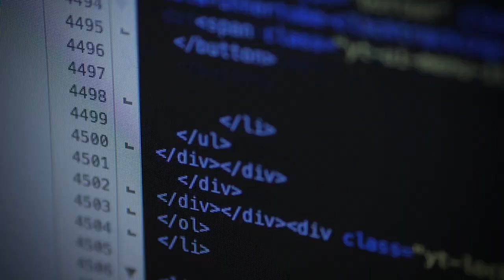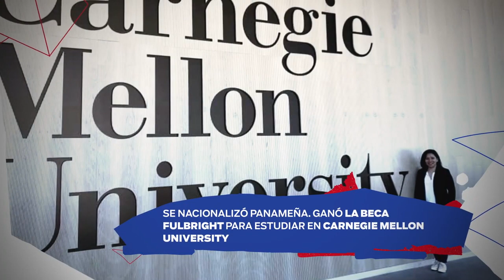Biografía de Min Chen, Ejecutiva del Año 2020 APEDE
Min Chen's bio and interview as the Executive of the Year 2020 (Spanish)